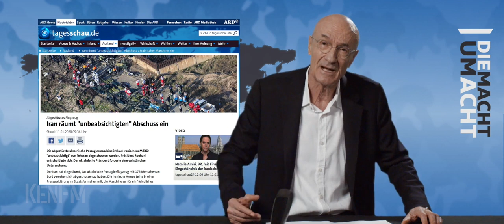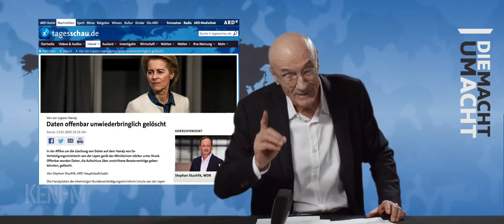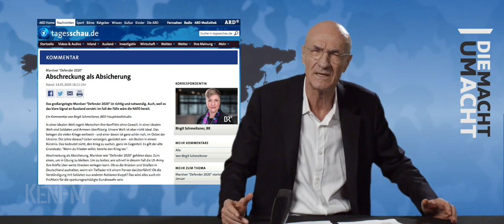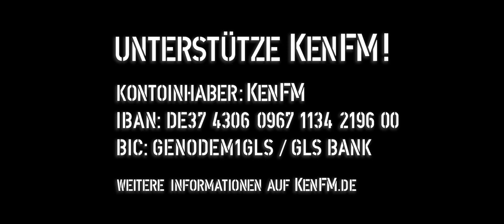Die Macht um Acht 44 (720p)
hiho
Die Macht um Acht 44 - Uli Gellermann